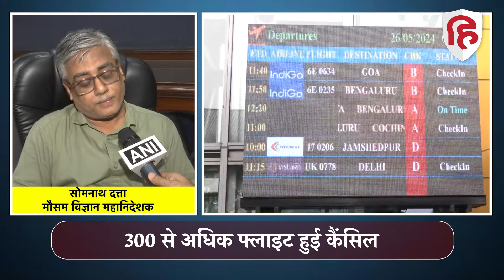Remal Cyclone In Bengal: आधी रात को बंगाल में कहर बरपाएगा चक्रवाती तूफान रेमल, NDRF की टीम अलर्ट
क्रवात रेमल के आने से बंगाल और नार्थ- ईस्ट के लोगों को गर्मी से तो थोड़ी राहत मिलेगी, लेकिन उत्तर भारत में लोगों का गर्मी से बुरा हाल है। नौतपा में सूरज इस बार आग उगल रहा है। दिल्ली, पश्चिमी यूपी, मध्यप्रदेश , राजस्थान, हरियणा में हीटवेव का रेड अलर्ट जारी है। इन क्षेत्रों को जल्दी ही गर्मी से राहत मिलने की उम्मीद नहीं है।